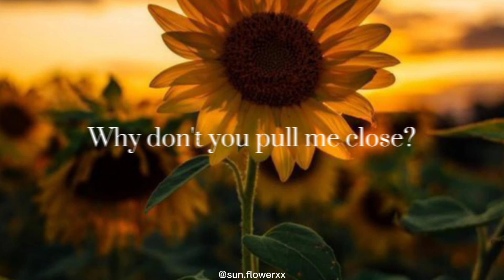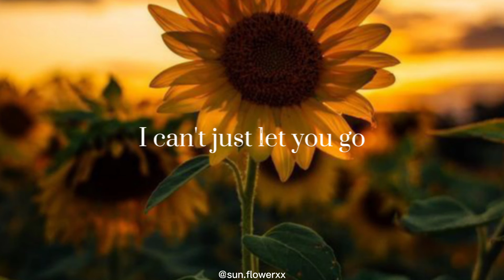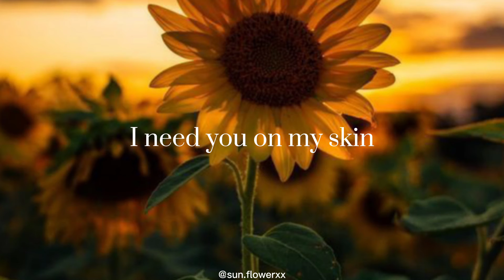The Middle - Zed, Maren Morris and Grey (Lyrics Video)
Check some Playlists here 🔻